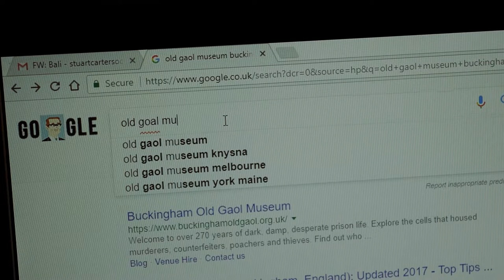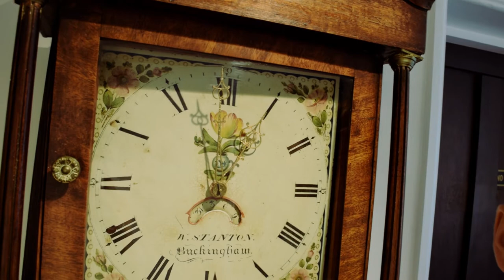A HAUNTED JAIL (And Some SICK Forest B-Roll)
So we found a haunted museum in Buckinghamshire, England. After we visited here, i got some of my sickest B-Roll to date!!

Stu x